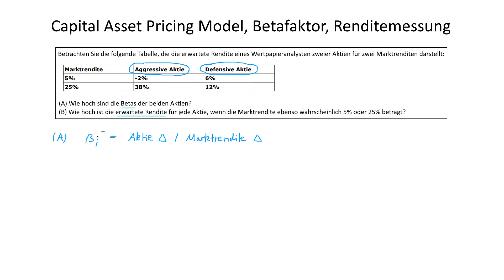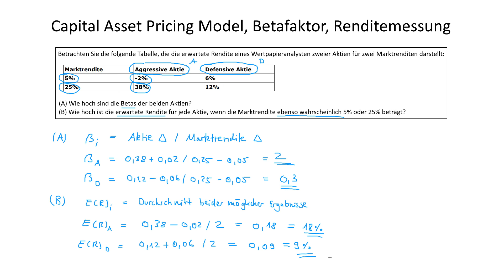Capital Asset Pricing Model, Betafaktor, Renditemessung | Asset Management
► CAPITAL ASSET PRICING MODEL

Das Capital Asset Pricing Model (CAPM) ist ein Finanzmodell, das den Zusammenhang zwischen dem erwarteten Ertrag einer Anlage und ihrem systematischen Risiko in Bezug auf den Gesamtmarkt beschreibt.

► LERNDOKUMENTE

► LITERATUR